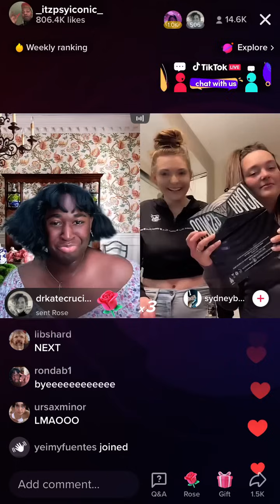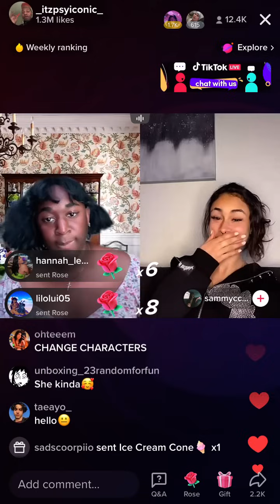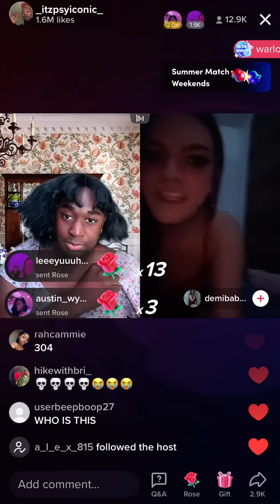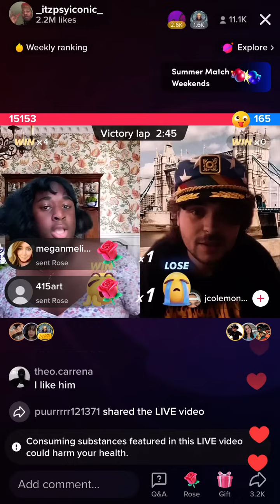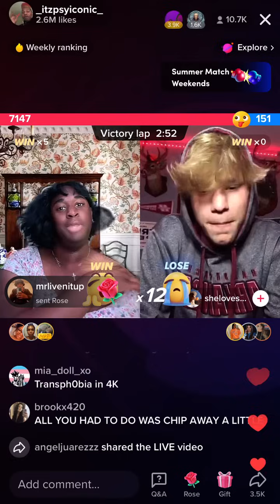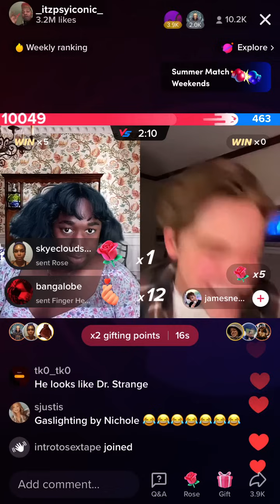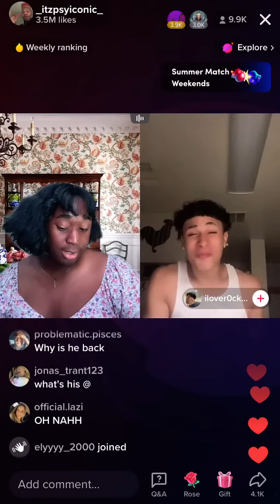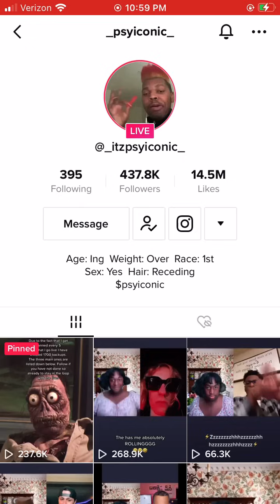terri joe | pt.1 | May 20, 2022